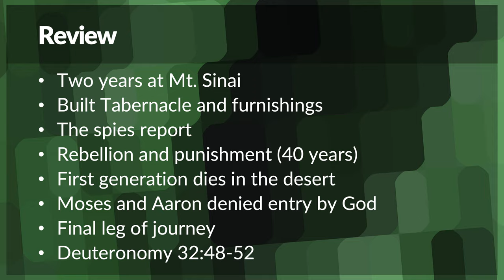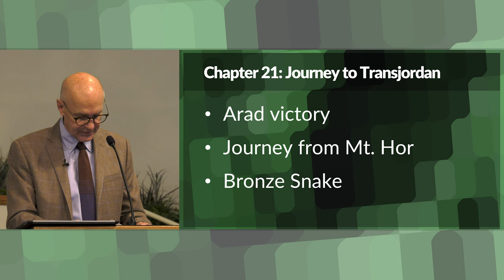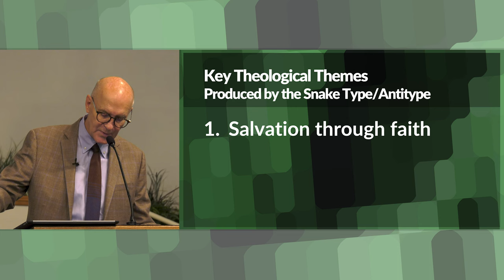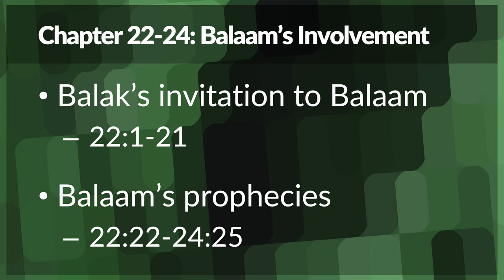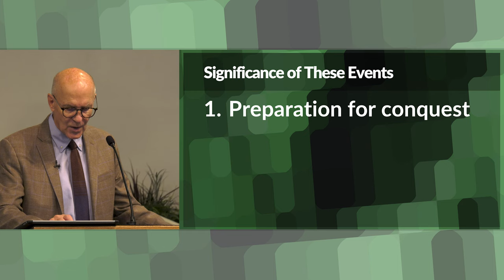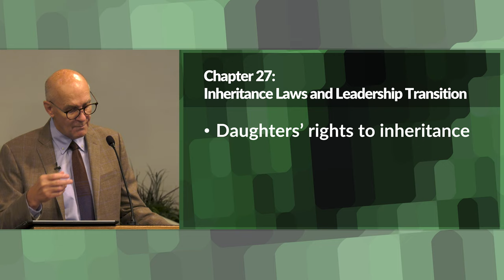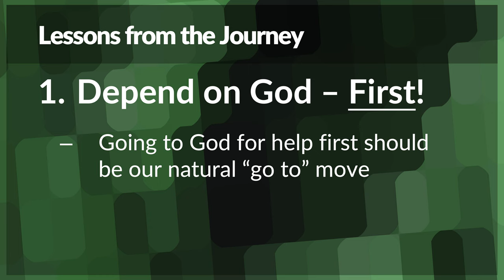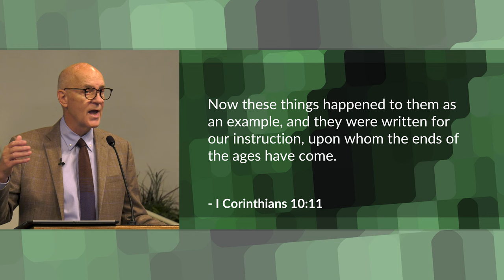Journey to the Plains of Moab (Numbers 21-27 Bible Study) – Mike Mazzalongo | BibleTalk.tv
These chapters highlight the various events that prepare the second generation of Jewish people for their entry into the Promised Land after 40 years in the wilderness. (Numbers 21-27)